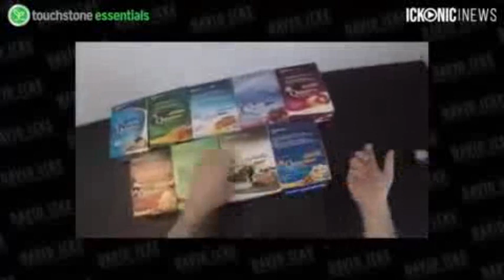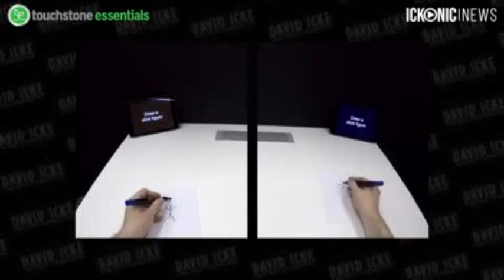The Left-Brain Prison